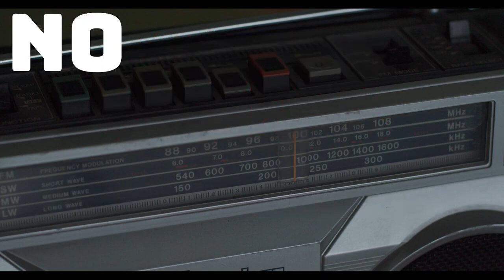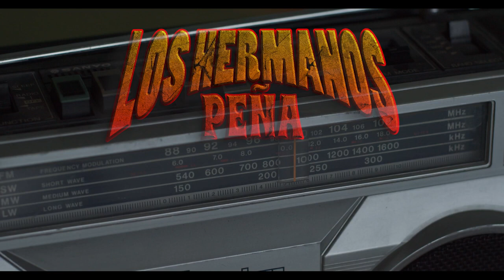Los Hermanos Peña - No Te Acuerdas